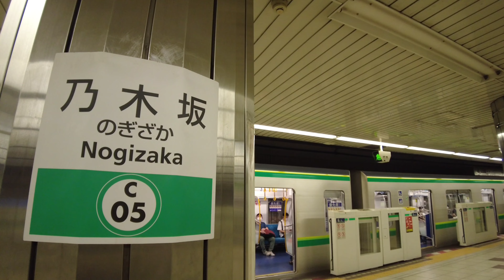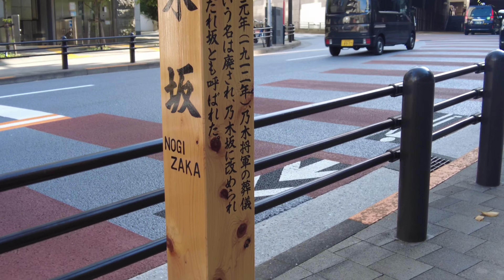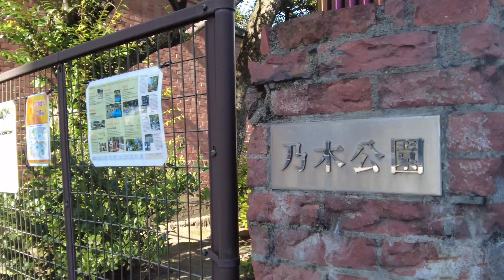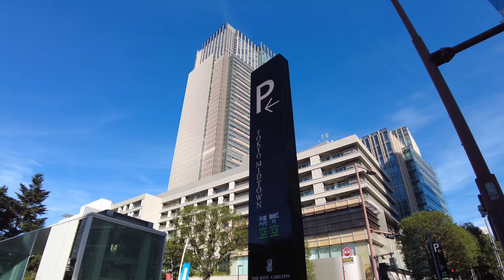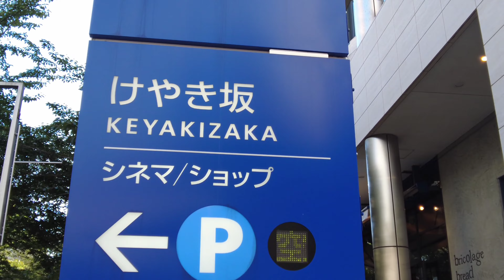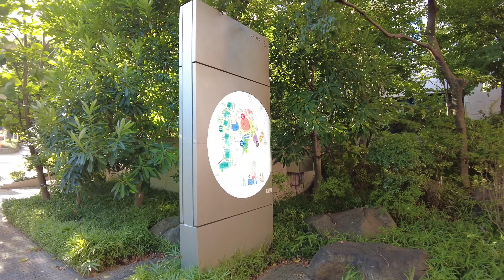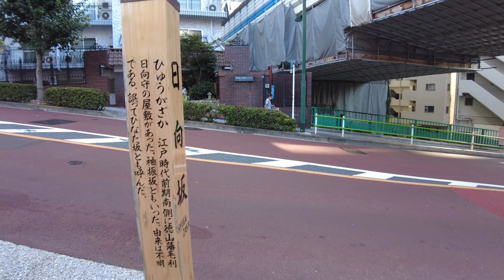【4K 東京散歩】乃木坂 けやき坂 さくら坂 日向坂 4坂散歩【4K Tokyo walk】Nogizaka Keyakizaka Sakurazaka Hinatazaka 4slopes walk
9月某平日、乃木坂、けやき坂、さくら坂、日向坂とその周辺を歩いてみました。スタートは千代田線乃木坂駅ホーム発車メロディーから【撮影カメラ】DJI Pocket 2
On a weekday in September, I walked Nogizaka, Keyakizaka, Sakurazaka, Hyugazaka(Hinatazaka), and the surrounding area.  Start from the Chiyoda Line Nogizaka Station home departure melody【Shooting camera】DJI Pocket 2

00:00 乃木坂駅発車メロディー Nogizaka station departure melody
00:18 乃木神社前 In front of Nogi Shrine
00:42 タイトル title
02:22 乃木坂 Nogizaka
18:42 けやき坂 Keyakizaka
29:13 さくら坂 Sakurazaka
42:00 日向坂 Hyugazaka (Hinatazaka)